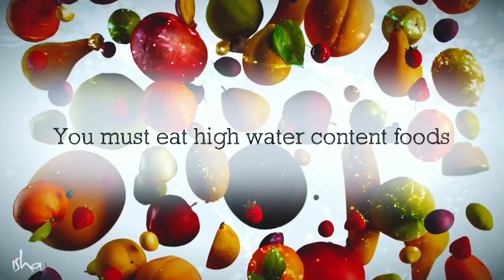How Much Water Should I Drink Every Day?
“Drink lots of water” is a common piece of advice. 4 liters, 5 liters – the amounts vary. But is it really healthy to drink lots and lots of water? How much water are you actually supposed to drink? Sadhguru answers.